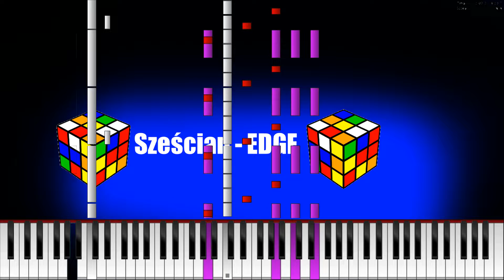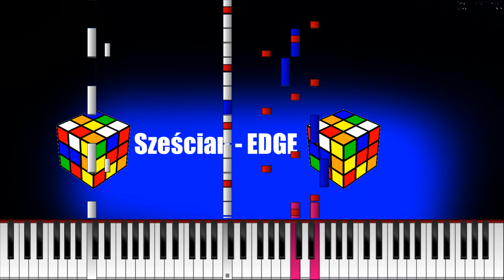Sześcian - EDGE [MIDI Version]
MIDI visual is made with software by Brian Pantano called Piano From Above.

Soundfonts i use most for videos.

if you using my video in your video, it should be nice to give to description my one :) Discord ▶Disclaimer: If you think i used your base MIDI, or soundfont or anything without credit, contact me on email